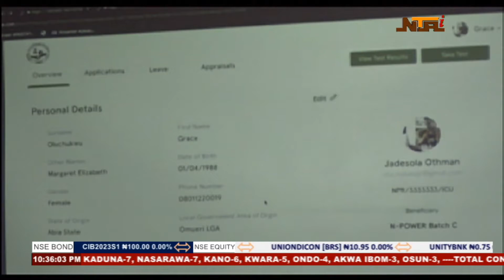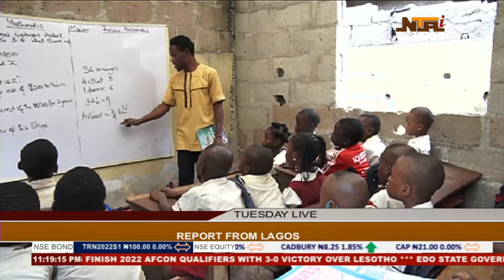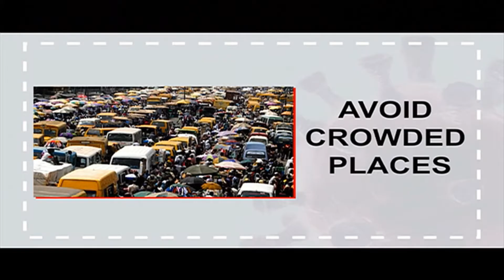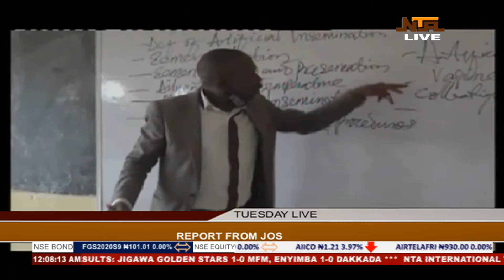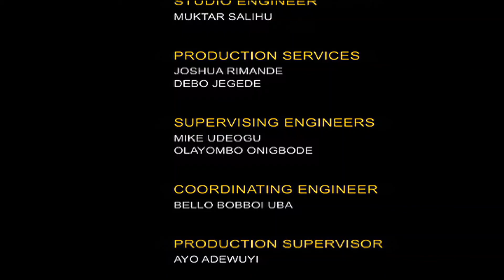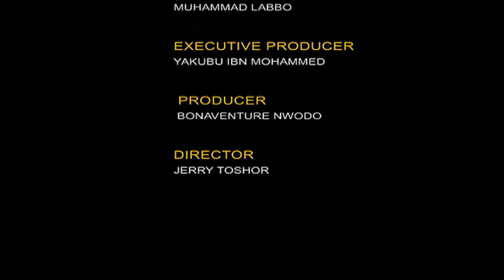Tuesday Live | 30/03/2021 | NTA